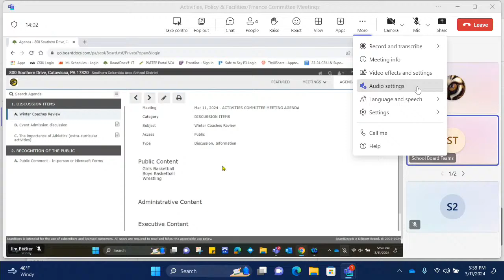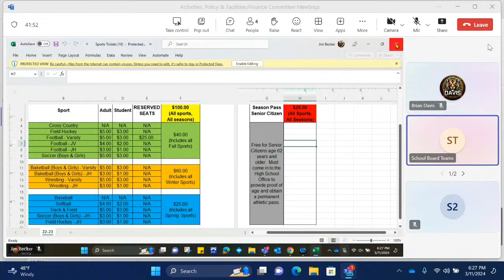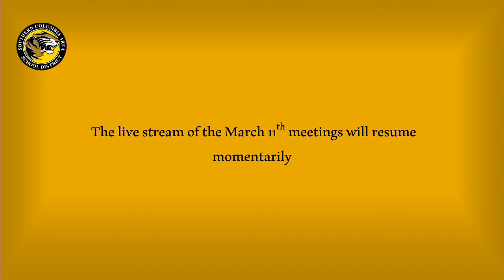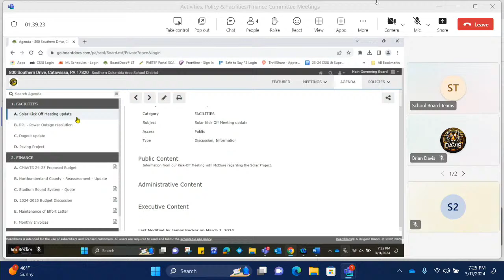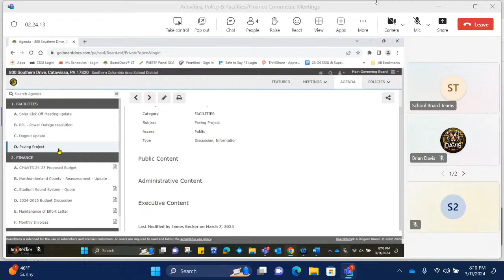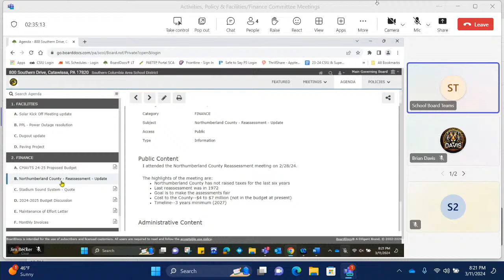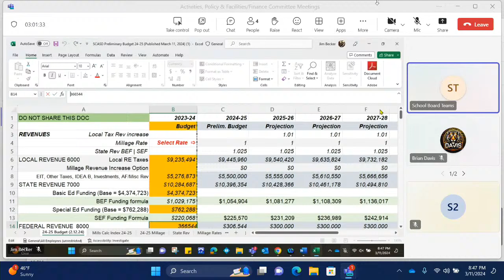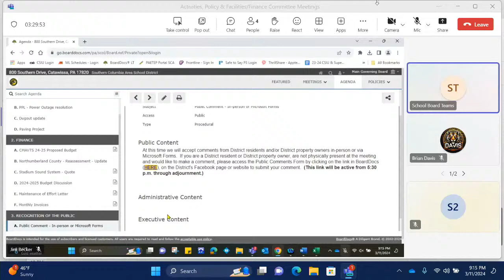SCA Board Meetings 3/11/24